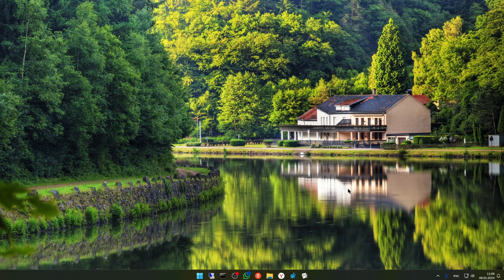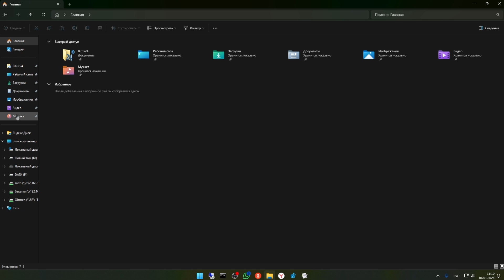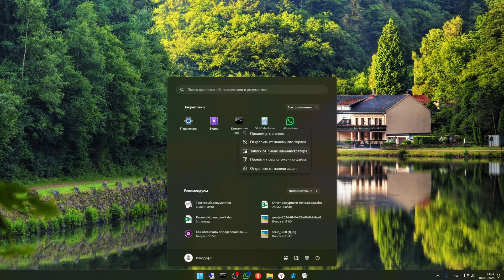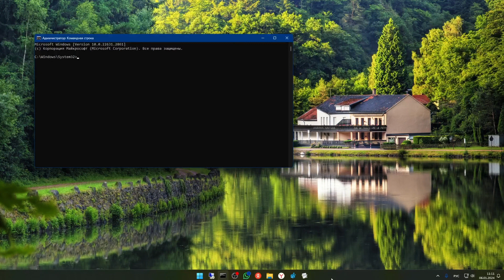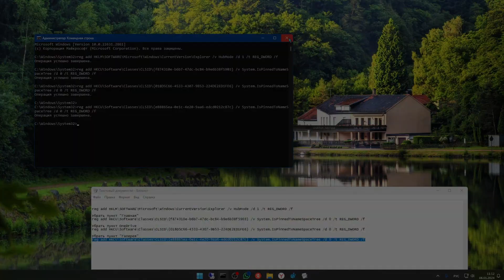Как удалить папки Главная, Галерея, OneDrive на Windows 11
Добрый день! В обзоре рассмотрим как удалить папки Главная, Галерея, OneDrive из быстрого доступа на Windows 11

Команды для удаления

reg add HKLM\SOFTWARE\Microsoft\Windows\CurrentVersion\Explorer /v HubMode /d 1 /t REG_DWORD /f

Убрать пункт "Главная"
reg add HKCU\Software\Classes\CLSID\{f874310e-b6b7-47dc-bc84-b9e6b38f5903} /v System.IsPinnedToNameSpaceTree /d 0 /t REG_DWORD /f

Убрать пункт OneDrive
reg add HKCU\Software\Classes\CLSID\{018D5C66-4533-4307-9B53-224DE2ED1FE6} /v System.IsPinnedToNameSpaceTree /d 0 /t REG_DWORD /f

Убрать пункт "Галерея"
reg add HKCU\Software\Classes\CLSID\{e88865ea-0e1c-4e20-9aa6-edcd0212c87c} /v System.IsPinnedToNameSpaceTree /d 0 /t REG_DWORD /f